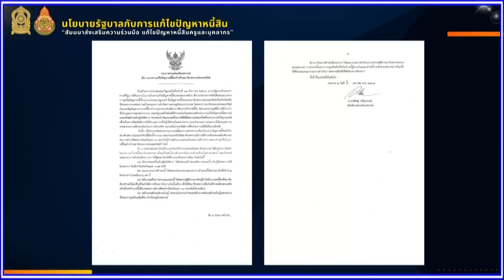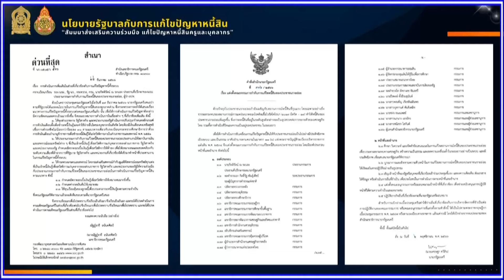ดร.กิตติรัตน์ ณ ระนอง ประธานที่ปรึกษานายกรัฐมนตรี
นโยบายรัฐบาล กับการแก้ไขปัญหาหนี้สิน